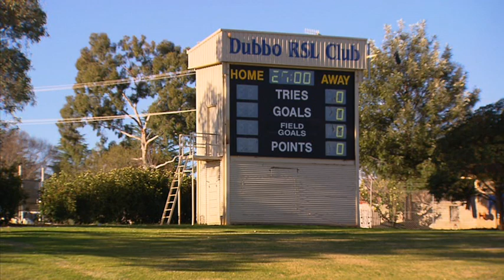Let's Tackle Domestic Violence (Dubbo Cyms, Dubbo Macquarie and Wellington Cowboys)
Let's Tackle Domestic Violence campaign supported by the NSW and Australian Governments.

A message from the Dubbo Cyms, Dubbo Macquarie and Wellington Cowboys. Spoken by B Cooke.